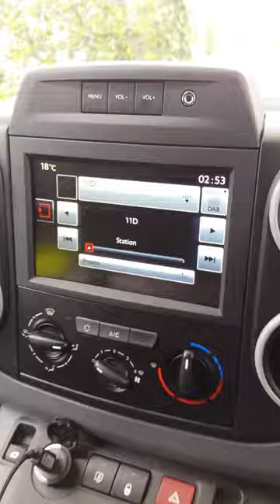Citroen Berlingo radio beeping fix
How to reset your berlingo radio after draining the power for more than 2 minutes causing an annoying beep that will go on for ages.
Press and hold menu, vol- and vol+ for approx 30 seconds and your done. Hope that helps. Please thumbs up or comment if it works for you   It will make it worthwhile uploading 👍
2020 edit. Thanks for the comments it still amazes me Shitroen don't have a clue about this. 😟